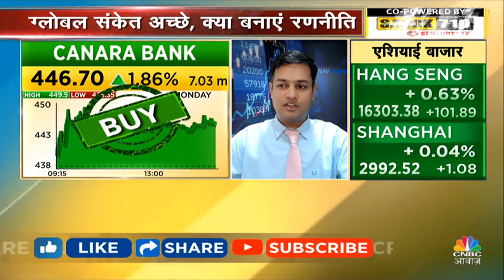J&K Bank-Sterling & Wilson QIP: दोनों कंपनियां पेश किया अपना QIP, जान लें खास बातें | Business news